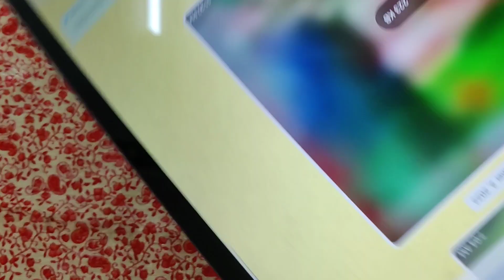Remedy for baby problem | choking | Sugunala Siri